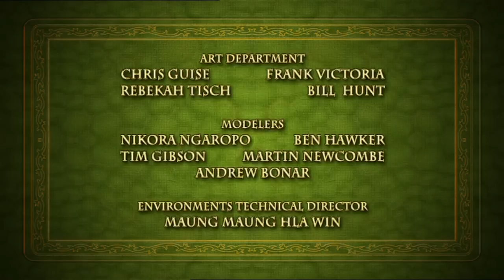Jane And The Dragon - Go West Young Gardener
Due to popular demand, I’ll be uploading all the remaining Jane and the Dragon episodes in HD, and look forward to the videos that will come once people have access to the show in high quality! :D Please note, however, that my copy of the episode “Three’s A Crowd” was corrupted and only plays about half the episode, but I’ll be uploading it anyway so people can at least have half the episode to use.

Episode description: “When Jane finds out that the King is bored with Pepper's cooking and that Rake has never travelled far beyond the castle, she figures that she can solve two problems with one Dragon flight.”